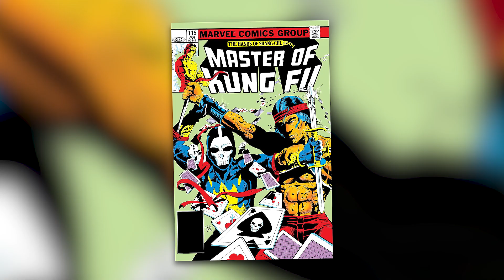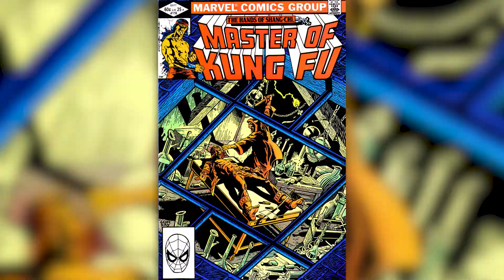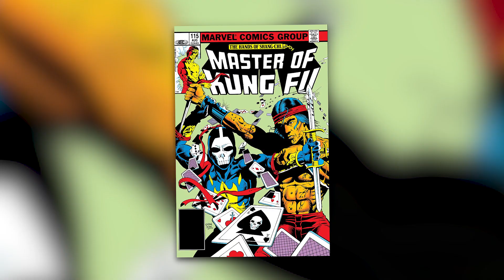Origin of the Death Dealer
Today on Variant, we give you the Marvel Comic's Origin of The Death Dealer!